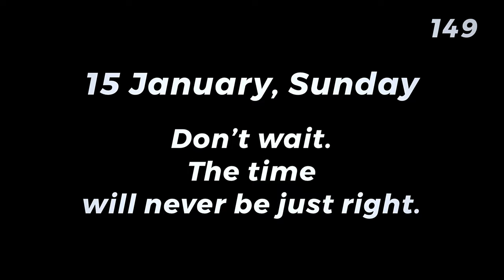Uttarayan 2023 | KITE FESTIVAL | AHMEDABAD CITY | PART 2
Hello, Kem Cho ?

This Is My 149 Vlog, I Hope You Like My 149 Vlog.

For Wedding Inquiry 🚨 - 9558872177[whatsapp only]